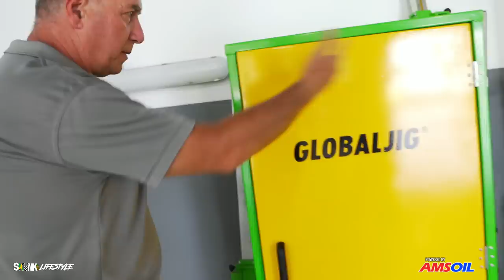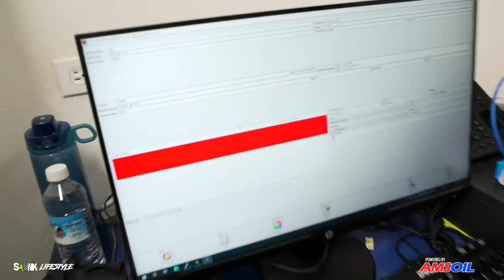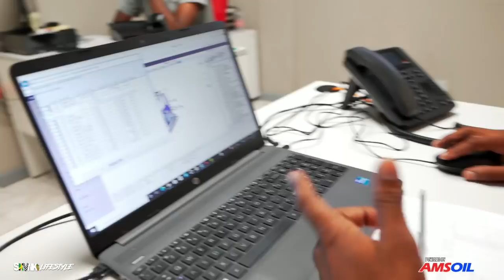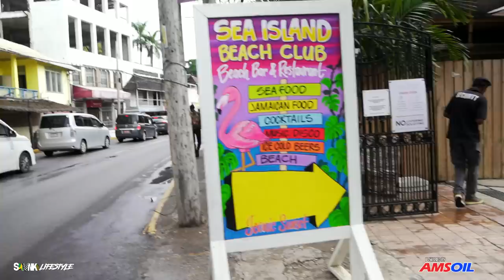2JZ Swapped Range Rover Sport / Walk Thru of ATL Automotive Bodyworks- SKVNK LIFESTYLE EPISODE 151